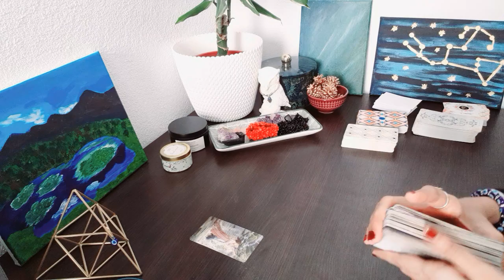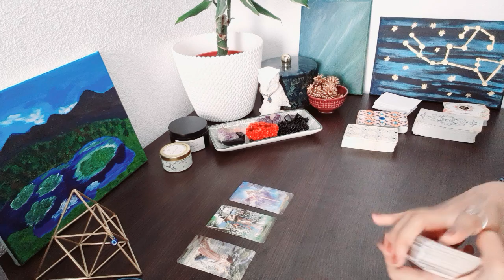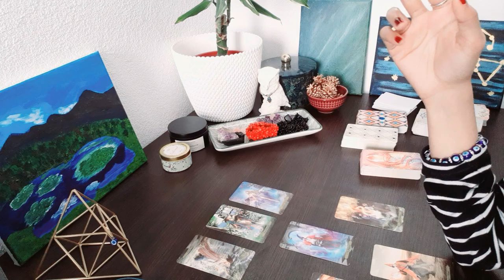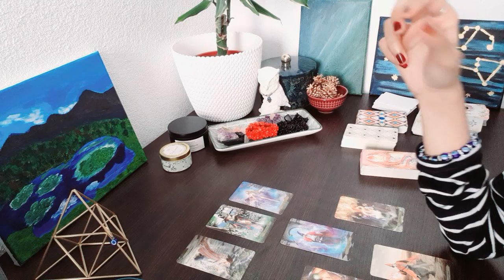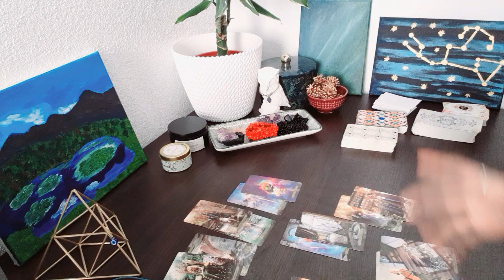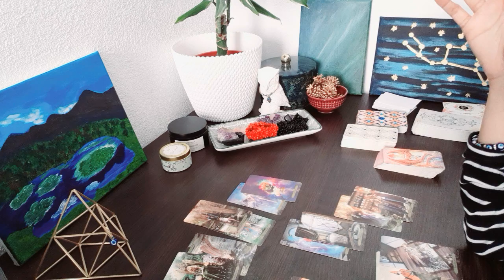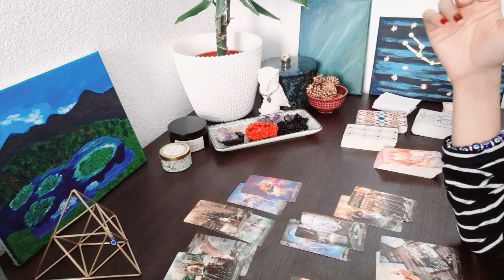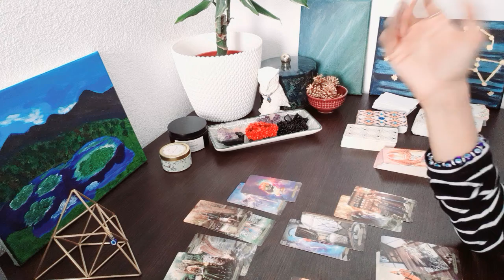Cancer, Nothing Can Prepare you for this Turn of Events! - June 2022 Tarot Reading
(Enjoyed this Reading? Check out The Tarot Empress Channel on the Weekends too, More Love Readings coming up)

Strategic Tarot Readings that evaluates all sides of a situation to provide you with everything you need to know in your life.